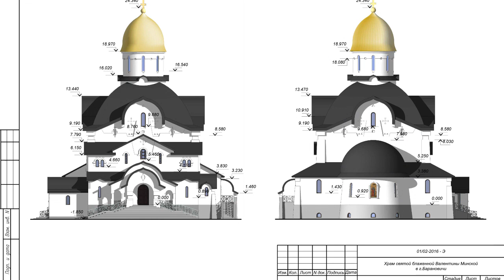Гость студии 8 декабря 2016.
Гость студии 8 декабря 2016. Сегодня в программе "Гость студии" - настоятель прихода храма Святой Блаженной Валентины Минской - Антоний Моргун.